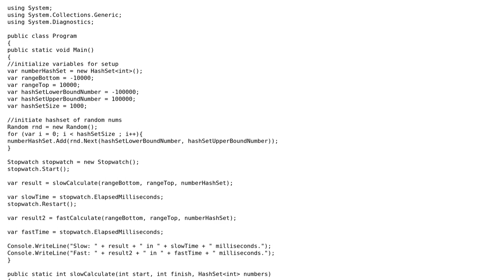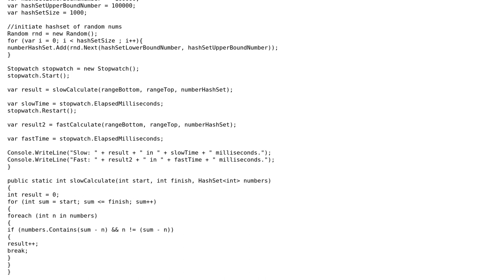Code Review: Two sum algorithm variant (2 Solutions!!)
Code Review: Two sum algorithm variant

With thanks & praise to God, and with thanks to the many people who have made this project possible! | Content (except music & images) licensed under CC BY-SA | Music | Images & others | With thanks to user vnp user RHok user PushCode and the Stack Exchange Network Trademarks are property of their respective owners. You are responsible for your own actions.